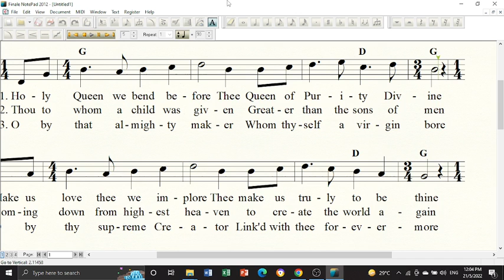Holy Queen We Bend Before Thee - Soprano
Soprano voicing with notations. For practice purpose only.